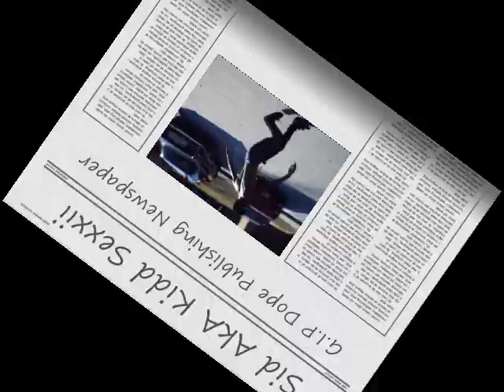G.I.P Da Best Pt.2